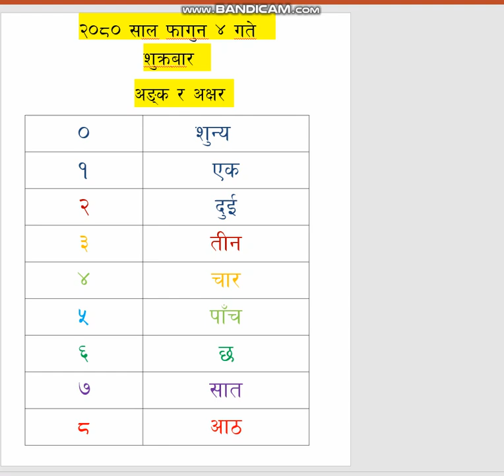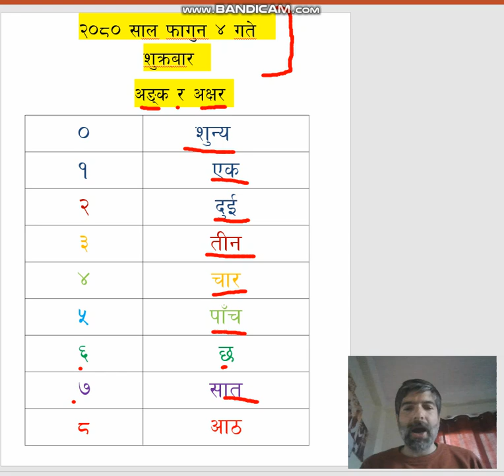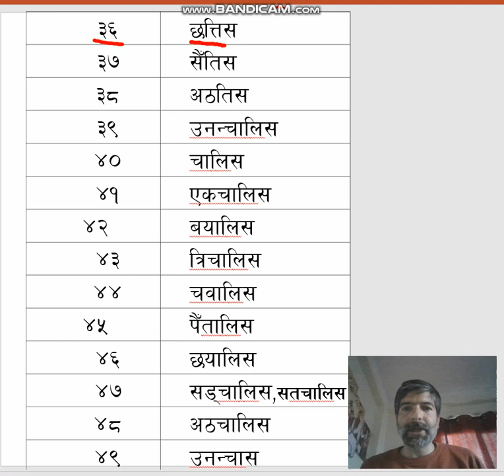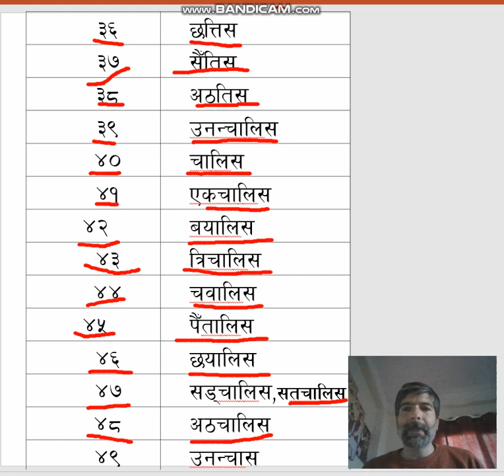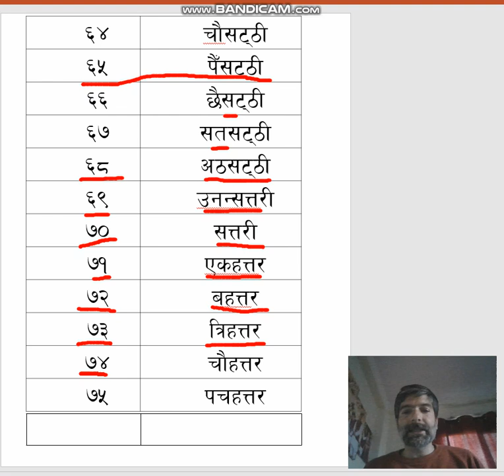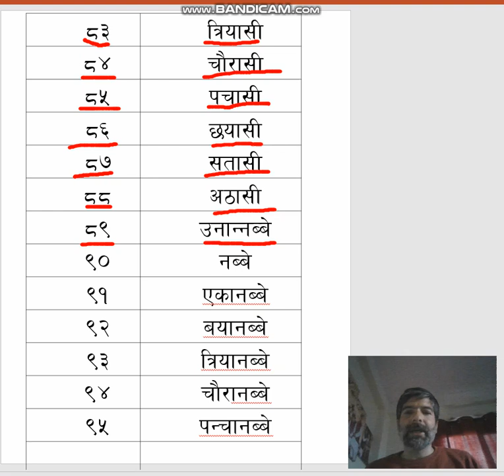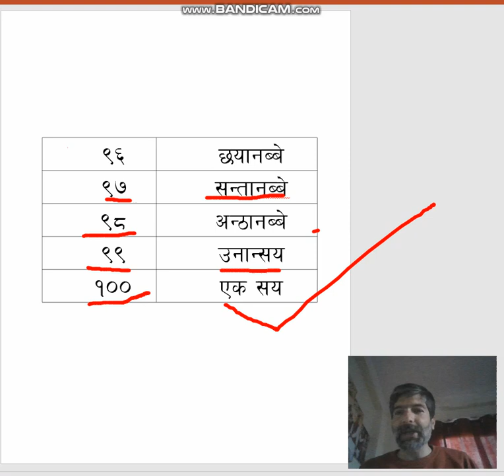New Nepali counting and writing Nepali Numbers easy Nepali anka ra aksyar Ganna ra lekhan 0 100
Nepali anka number aksyar works sabda lekhana writing simplifies sajilo easy made to kids adult  words . updated for added the new .
ca\hanges are beeb changed to write,.
Tries the best out. help by miss_tara_baral
“अक्षर र अङ्क, ज्ञानको पहिलो पाइला।”
“सजिलो तरिकामा नेपाली अंक लेख्न सिकौं।”
“Learning numbers is the first step to learning everything.”
“Count, write, and grow smarter every day.”
“गणनाले जीवनलाई गणनायोग्य बनाउँछ।”
Nepali numbers 1 to 100
Nepali counting for kids
Learn Nepali anka
Nepali numbers writing practice
Counting in Nepali language
Nepali education for children
Ganna ra lekhan Nepali
Learn Nepali akshar and numbers